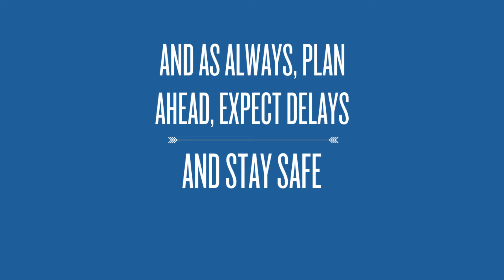Making Travel During Holidays Less Stressful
According to experts, 50 million people are expected to travel at least 50 miles between November 23 – 27 to visit loved ones over the Thanksgiving holiday weekend. No wonder since this is the most traveled holiday of the year.